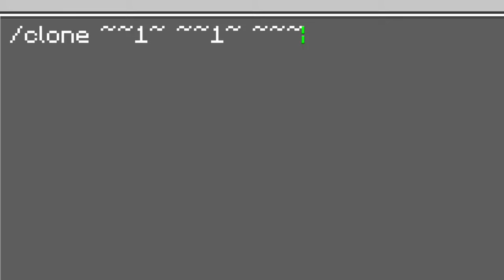How to make a starter kit command | Minecraft Bedrock Edition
👾 Discord server coming soon! Keep yours eyes open!